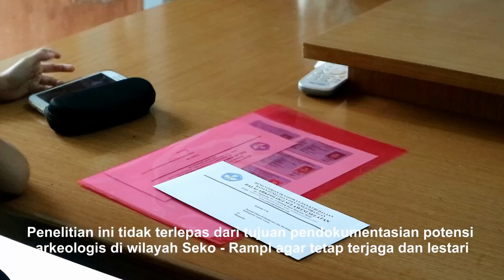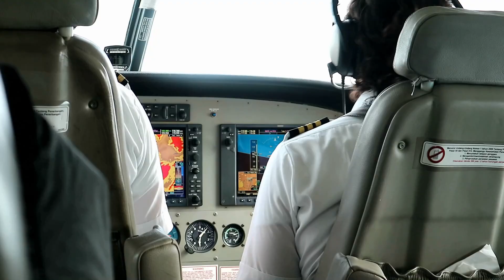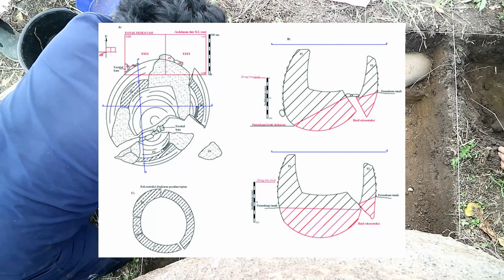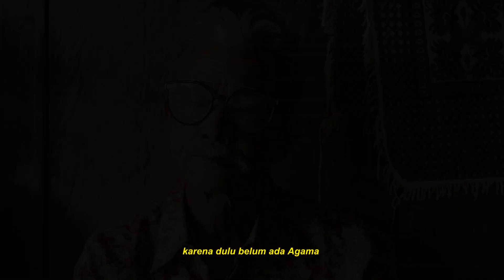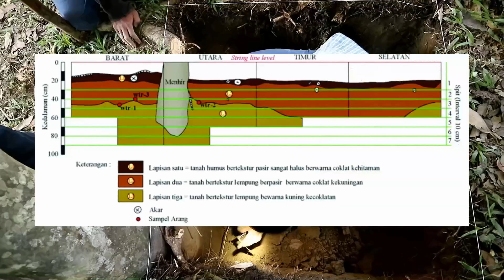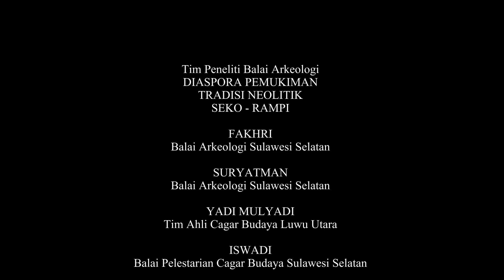Budaya Purba Yang Masih Hidup di Seko dan Rampi, Luwu Utara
Film ini menceritakan asal mula hadirnya suku yang mendiami lembah diperbatasan Sulawesi Selatan dan Tengah. Wilayah yang sangat terisolir namun mereka dapat bertahan hidup dan berlangsung selama ribuan tahun dengan budaya megalit yang megah. Bagaimana itu bisa terjadi?
selengkapnya, saksikan film diatas.

Channel Balai Arkeologi Sulawesi Selatan merupakan salah satu sarana publikasi dan informasi tentang hasil penelitian dalam bidang arkeologi dan kegiatan-kegiatan Balai Arkeologi serta ilmu-ilmu yang terkait.  Channel ini dimaksudkan untuk memberikan ruang informasi bagi pelajar, mahasiswa, peneliti serta masyarakat umum mengenai arkeologi yang ada di Sulawesi Selatan, Sulawesi Barat dan Sulawesi Tenggara.

walennae.kemdikbud.go.id (jurnal ilmiah)
@Balai Arkeologi Sulawei Selatan (facebook)
@balarsulsel (instagram)
@apexbalarsulsel (instagram)